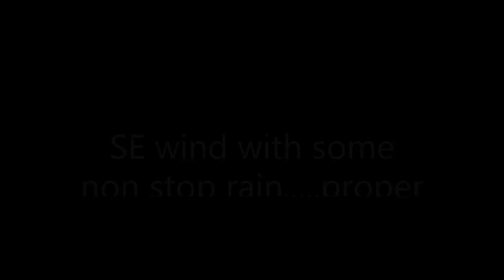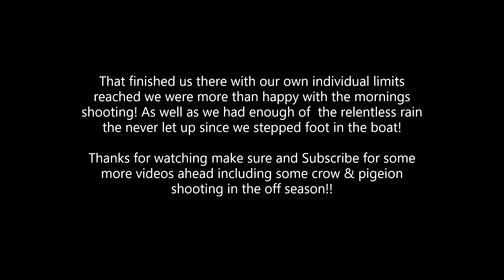Wet & Windy Diver Hunt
The weather finally was right for some proper wildfowling. We set off for the hide round half 6 to give ourselves plenty of time. The rain started as soon as the engine of the boat started and never stopped, we soldiered on to what was an amazing morning!!